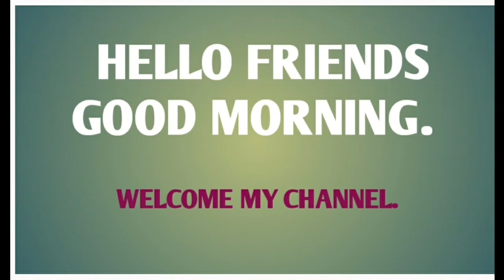JEXPO &VOCLET-2020 MERIT LIST কীভাবে হতে পারে??//মেরিট লিস্ট কীসের ভিত্তিতে হতে পারে।